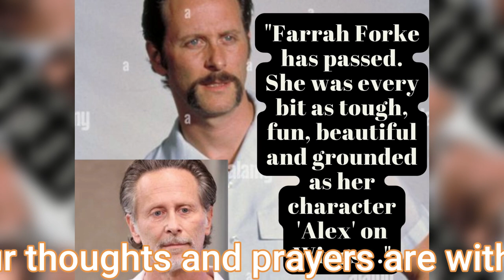Farrah Forke Wings & Lois and Clark Actress Dies at 54-Steven Weber Pays A Touching Tribute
It is with a heavy heart and unfathomable sadness that we have to announce the passing of American actress Farrah Forke who starred in the long-running NBC sitcom   WINGS. She died at the age of 54  on Feb. 25 2022 following a Cancer Battle in her Texas home, a family friend confirmed the news of her passing

If you are new here please KINDLY take a few moments of your time to subscribe to our channel, comment, and don't forget to hit the notification bell for more news updates.

Farrah Rachael Forke was born on January 12, 1968, in Corpus Christi, in Texas. She started her acting career with a role in a Texas production of the musical The Rocky Horror. She later moved to New York City and studied acting at the Lee Strasberg Theatre & Film Institute and in 1991 made her feature debut in the film Brain Twisters.

Forke gained more recognition when she played the role of helicopter pilot Alex Lambert a veteran of Desert Storm for two seasons on the NBC sitcom Wings. The part was a recurring role during the 1992-93 season, and a regular cast role the following year.

Forke also had a recurring role on Lois and Clark as Mayson Drake, an attorney who considered Superman a vigilante, but held a candle for Clark Kent. Her character was killed off in a car bombing. However, Forke would once again take part in the Superman universe by voicing the character Big Barda in two episodes of Batman Beyond and one episode of Justice League Unlimited, animated shows set in the same universe as Superman: The Animated Series.

She later took a break from her acting career to raise her twin sons,, Chuck and Wit whilst making occasional appearances at comic book conventions.

After Wings, Forke played Carey, an office manager for a computer software company, in the 1995 CBS sitcom Dweebs (1995), and then, from 1996 to 1997, a prep school teacher in NBC's Mr. Rhodes. She also appeared on Ned and Stacey with her old Wings castmate Thomas Haden Church.

Following the news of passing tributes trickled from fans and celebrities among those was actor  Steven Weber, who played one of her love interests on Wings, posted a tribute for Forke on Instagram Wednesday.

"Farrah Forke has passed," Weber wrote. "She was every bit as tough, fun, beautiful, and grounded as her character 'Alex' on Wings. 🖤."

The actress is survived by her two sons; her mother and stepfather, Beverly and Chuck Talmag her three sisters, Paige Inglis, Jennifer Sailor, and Maggie Talmage; and her best friend, Mike Peterson.

May her soul rest In peace our thoughts and prayers are with her family, friends, and everyone impacted by her death.